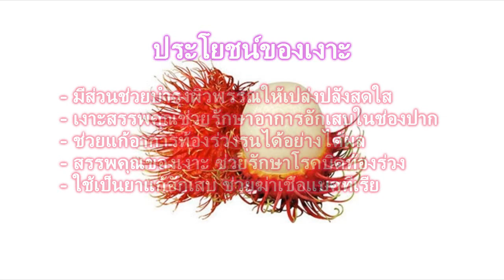ประโยชน์ของเงาะ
มีส่วนช่วยบำรุงผิวพรรณให้เปล่งปลั่งสดใส
เงาะ สรรพคุณช่วยรักษาอาการอักเสบในช่องปาก
ช่วยแก้อาการท้องร่วงรุนได้อย่างได้ผล
สรรพคุณของเงาะ ช่วยรักษาโรคบิดท้องร่วง
ใช้เป็นยาแก้อักเสบ
ช่วยฆ่าเชื้อแบคทีเรีย